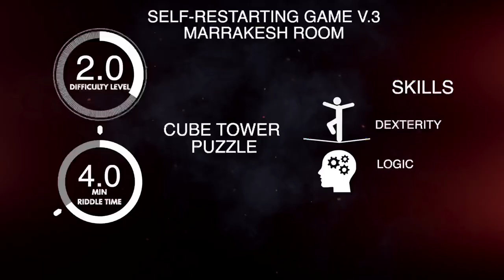CUBE TOWER Escape room puzzle, Escape room gadget.